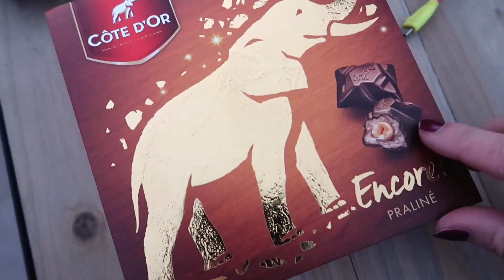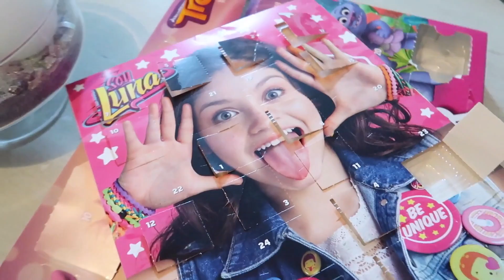VLOGMAS 19 : Premier jour des vacances de Noël, on profite !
VLOGMAS 19 : Premier jour de vacances de Noël, on profite !
Etant tous un peu malades pour commencer ces vacances et bien nous avons profité de ce premier jour pour nous reposer et boire un chocolat chaud devant la télé !

❀ Où trouver les Produits Mentionnés dans cette Vidéo :
-Parfum Reload : en exclusivité chez Monoprix

Certains liens sont des liens affiliés, certains produits me sont offerts et certains peuvent être des placements de produits, mais dans tous les cas mon avis est vraiment le mien et en aucun cas orienté pour faire plaisir aux marques et ce pour la simple raison que je choisis les produits que je vous montre et les marques dont je vous parle, et non l'inverse ;-)